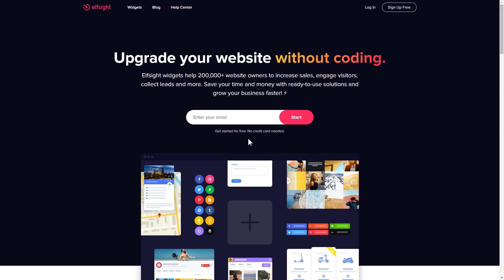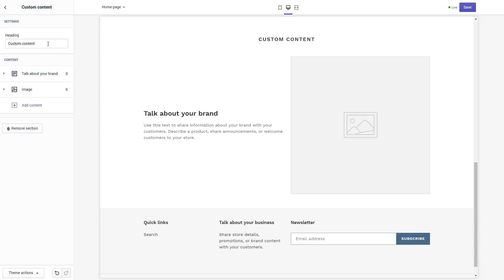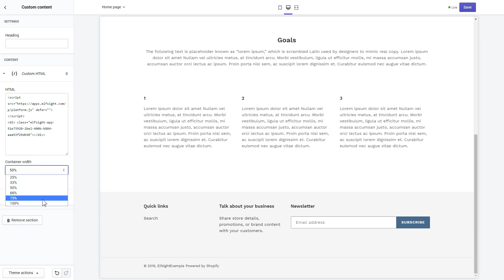How to Add Countdown Timer to Shopify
Add Countdown Timer to Shopify website in only a couple of minutes

 Advantages:

•         Set urgency to stimulate visitors’ buying activity
•         Create scarcity showing the pace of sales on your site
•         Boost sales with attractive holiday theme bar

How to embed Countdown Timer to Shopify website?

To integrate the widget on your website, take the below three easy actions
1) Generate and personalize the widget;
2) Save an installation code which you will see in the popup;
3) Add the copied code on your site.

You will get more info about adding Shopify Countdown Timer